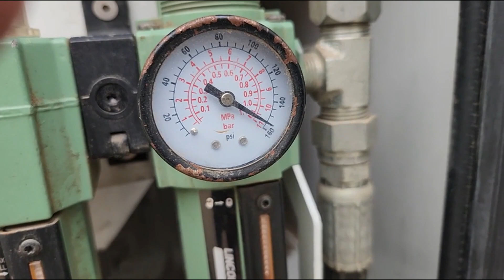2008 KENWORTH T370 For Sale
2008 Kenworth T370 Mechanics truck
2013 Summit Body-Crane etc
191,535mi
Paccar 8.3litre Diesel 260hp
10 sp Manual Transmission
power window / locks
Cruise Control
2013 Summit 12' Body
with aluminum doors
10,000lb Hydaulic crane w/wireless remote
22' Reach
Hydraulic outriggers
built in drawers
Vanair VC-40cfm Hydraulic Air-Compessor
air hose reel bumper mount
rear hitch
trailer wiring
32,700GVWR
rust free Kansas truck

$139,900